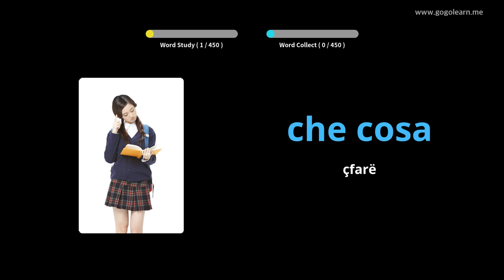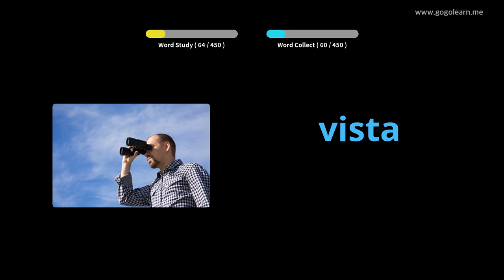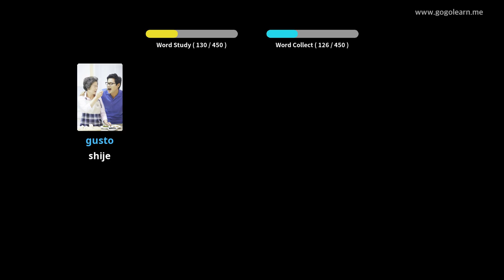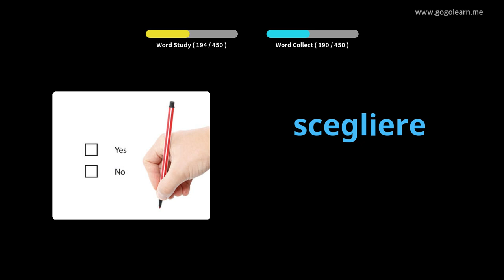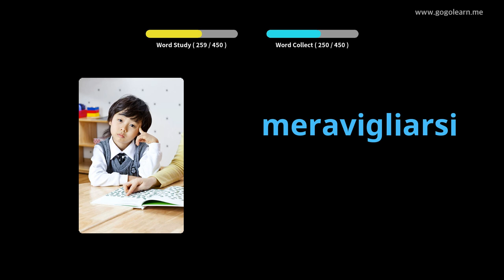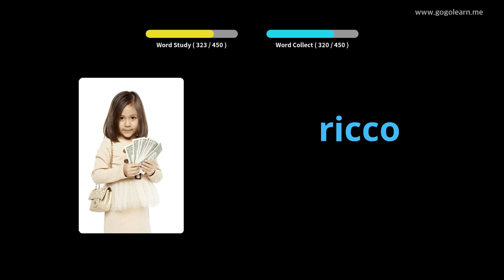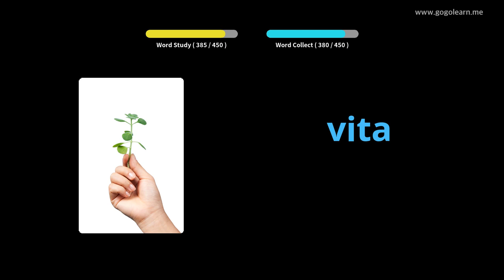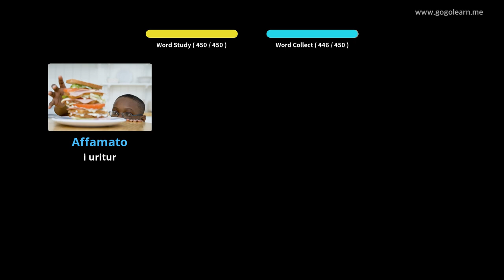Shkolla Fillore e Fjalorit Italian | Golearn